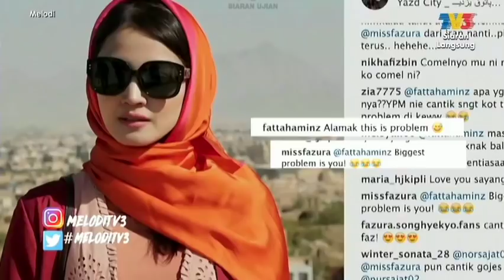Melodi: Fattah Amin Menjawab Isu Tunang